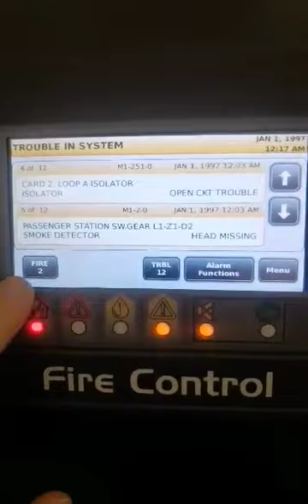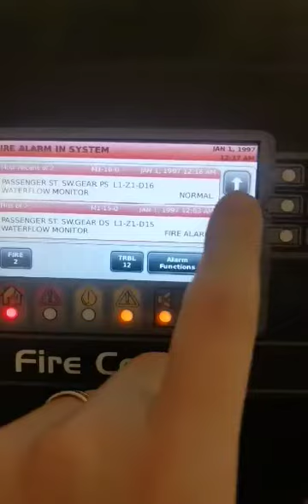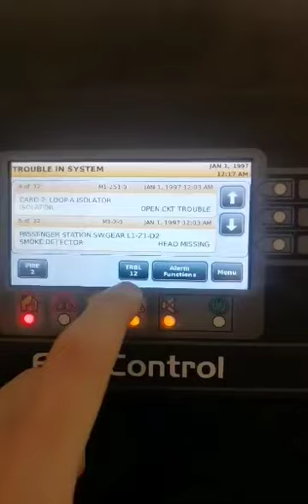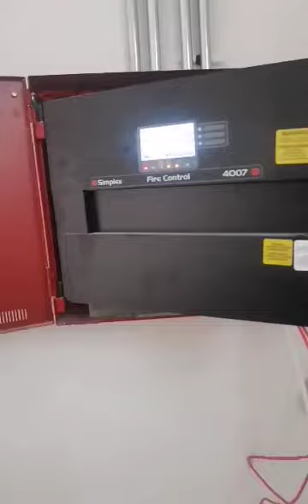مراجعة للوحة الإنذار سيمبلكس 4007 و استخدامها كلوحة إطلاق النوفيك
Releasing control using the Simplex 4007ES Fire Alarm Control Panel to provide**:

•Coverage for multiple areas of Automatic Extinguishing Release and/ or Deluge and Preaction Sprinkler System Release including audible escalation of events

Control of compatible Listed/Approved 24 VDC automatic control actuators
Releasing appliance circuits (RACs) by connecting Notification appliance circuits (NACs) to Suppression Release Peripherals for actuator supervision and control

Additional actuator circuit control NACs are available using 4009 IDNet Addressable NAC Extenders with Suppression Release Peripherals Audible Escalation of Events: •

Temporal or 20 bpm march time pattern for first cross-zone alarm; 120 bpm march time pattern to indicate releasing timer active; On steady to indicate releasing timer expired and actuator is activated •

Requires NACs dedicated to conventional horn control (not SmartSync operation) with strobes controlled on separate NACs 4009 IDNet NAC Extenders provide: •

Up to eight NACs for notification requirements and input to suppression release peripherals, controlled via IDNet 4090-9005/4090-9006 Suppression Release Peripheral (SRP) with Dual Command Control: •

Dual command control requires IDNet and an activated NAC to initiate release •
NAC provides wiring supervision to the actuator including monitoring of coil continuity and short circuit supervision to the coil supervision module Suppression Release Peripheral control features: •

An on-board DC-DC regulator compensates for voltage drops to the peripheral and ensures proper control circuit voltage over a wide operating range •

Provides a single RAC for control of actuators for up to 2 A using a 3 A NAC input (1 A using a 2 A NAC input) Related system components: •4007ES Series control panel with Releasing Appliqué •Dedicated NAC output from 4007ES (or compatible NAC Extender) •Coil supervision module, one per RAC •Maintenance Switch, one per RAC •Abort Switch
Sources
Johnson Controls catalouge and data Sheet